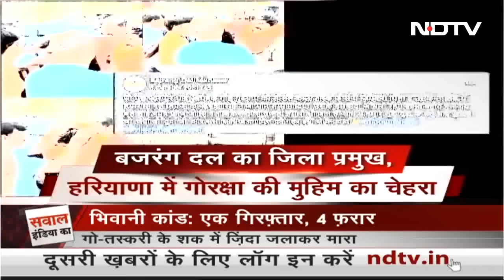Bhiwani: Junaid और Nasir की हत्‍या के आरोप में एक गिरफ्तार, चार आरोपी अब भी फरार | Sawaal India Ka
नासिर (Nasir) और जुनैद (Junaid) की हत्‍या के मुख्‍य आरोपी अभी भी फरार हैं. दोनों के शव एक बोलेरो में जले हुए मिले थे. सूत्रों के मुताबिक, इन्‍हें पहले हरियाणा के एक पुलिस थाने में ले जाया गया था.